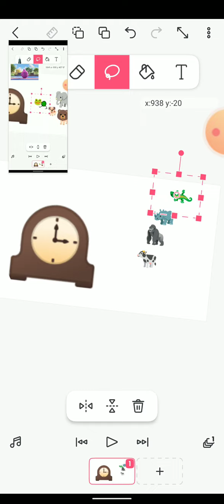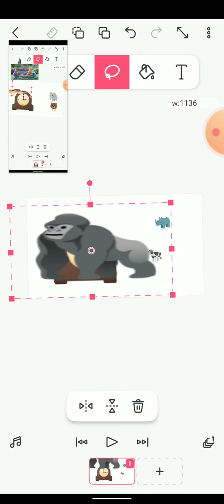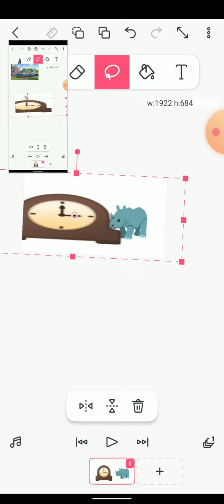hickory Dickory Dock Rhino